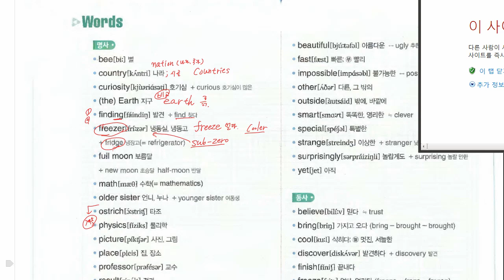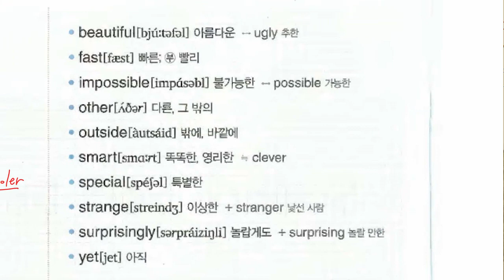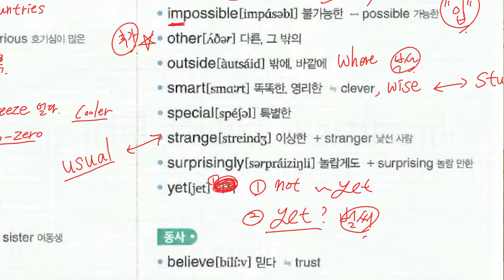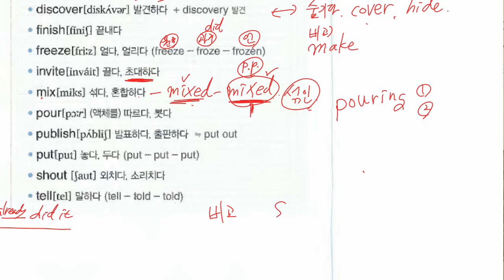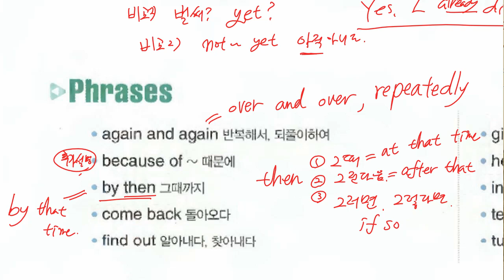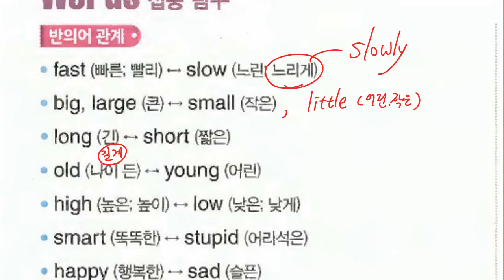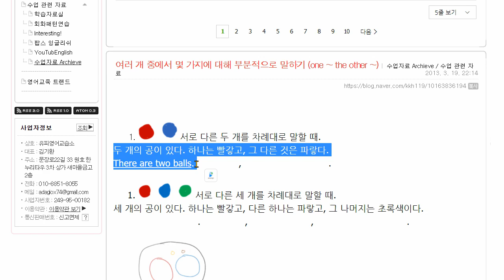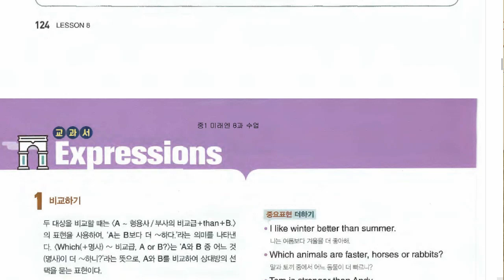중1 2021 11 17 구미중 도송중 미래엔 8과 내신대비